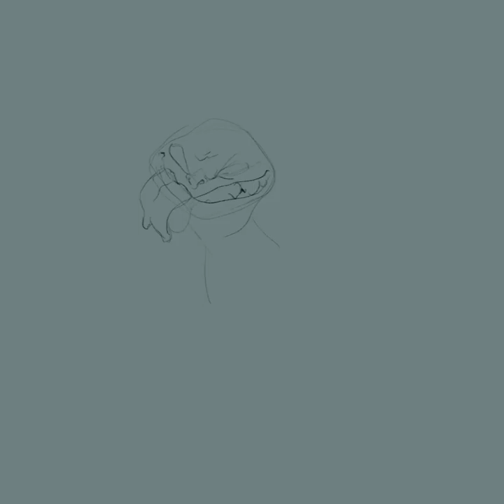This is MY Slug [ Procreate Timelapse on iPad]